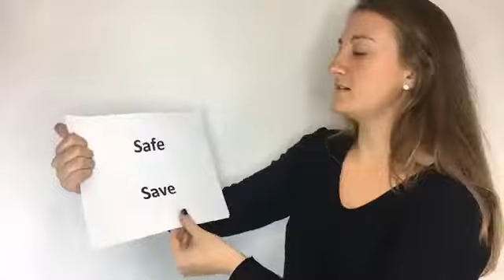English Class - Words Starting With 'S'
This video is about the pronunciation of words starting with s.

Word list:
1. Sacrifice 0:18
2. Sample 0:22
3. Saint 0:28
4. Salt 0:32
5. Safe 0:37
6. Save 0:40
7. Salary 0:46
8. Sale 0:49
9. Scale 0:55
10. Scalp 0:57

We are super excited to be launching the RoLa Languages English Page for all of our international friends. This series is to help students with their pronunciation. You can also improve your pronunciation by joining a small group class (conversation, accent reduction, Business English) at our office or live online, both in a group or private setting through the Zoom platform or through Skype.

If you like the video, share it and let people know!
If you need, don't forget to put the subtitles!

RoLa Languages
1798 Massachusetts Ave, Cambridge, MA, USA 02140